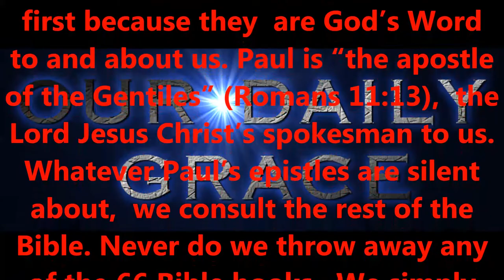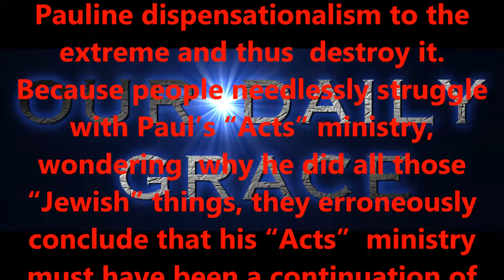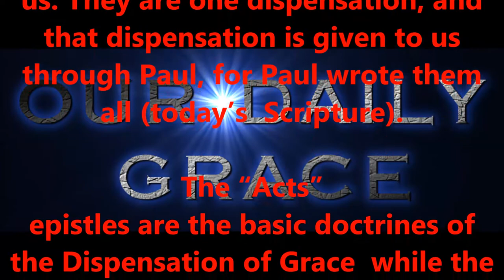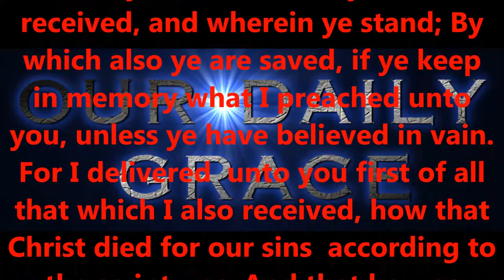SATAN'S ATTACK ON RIGHT DIVISION...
Produced by,
Lonnie Martin

Written by,
Shawn Brasseaux
Lonnie Martin

Dear Brothers and Sisters; saints, and also friends.
Occasionally I receive comments in the comment section that I am forced to delete, and many of you may be wondering why perhaps one of your comments was not allowed to remain in the comment section.  Please allow me to explain why I delete certain comments.  First of all, it has nothing to do with "you" personally; unless of course, you have demonstrated (have a history) of posting comments that are derogatory and/or argumentative, and attribute little to nothing to the subject at hand.

Second, as previously stated in the description box on my videos, I am forced to delete all comments which contain links to other videos or studies because I simply don't have the time to verify everything those links and studies have to offer; even though they might be 100% correct, I still don't have the time to verify the validity of said videos and/or studies, so to be safe, I cannot allow them to remain on my channel.

Third, one of my responsibilities as a teacher is to protect my sisters and brothers from false teaching, confusion, and attacks from the enemy.

Fourth, many times a comment is directed to me personally, so when I'm done reading it, I then erase it; there's no need for everyone else to get "my messages" if they don't bring some sort of edification as well.

Fifth, I will not address my feelings towards other teachers, or their videos.  For example; if you ask me how I feel towards a certain teacher and/or a certain video that teacher has made; this channel is not a "my opinion about" channel, and as stated previously, I simply don't have the time to watch every video that's brought to my attention.  Plus, every member of the body of Christ Jesus, is given a specific gift; teaching, exhortation, giving, rebuking, planting, watering, etc. It's been made clear to me, that my gift is teaching and planting seeds, so I'm not going to waste my time rebuking and exhorting other teachers and/or channels; leave that for those who've been gifted in those areas to handle; each member of the body plays a certain part (a role) within that body to make the entire body function as efficiently as possible.

Sixth, posted links will be deleted for all the above reasons, and for one other reason as well; I will not allow false teaching to influence the Saints into falling for a false teaching, confusion, deception, etc.

Seventh, people might wrongly assume that I endorse the ideas within those comments if I let them remain; not the case at all.

This channel which our Lord God has blessed us with has two purposes; first, to plant seeds among the fields of the lost.  Second, to edify (teach, increase in understanding and knowledge) the existing Saints who sincerely want to grow spiritually, learn, ensure these gifts cause increase at our judgment seat of Christ.
In closing; with all this said, please don't take it personally if your comment doesn't remain to be seen by all; as explained above.

If you would like to speak with me / message me; privately about a concern, question, etc; then please private message me / email me, and I will respond to your concerns as soon as I can, ok.

Thanks, in Christ Jesus' body,
Lonnie Martin